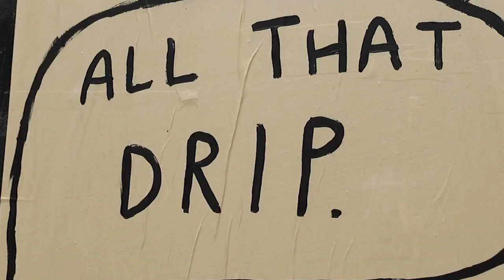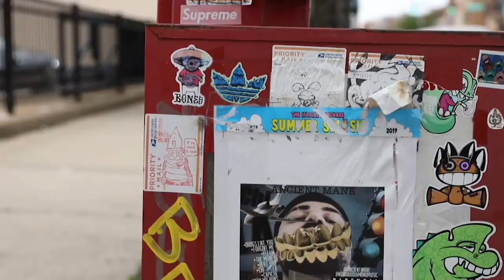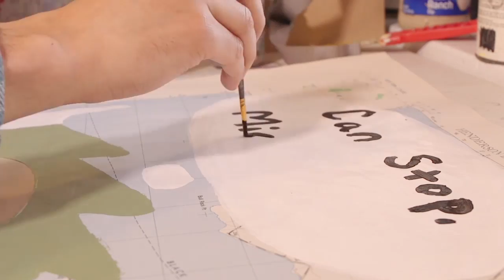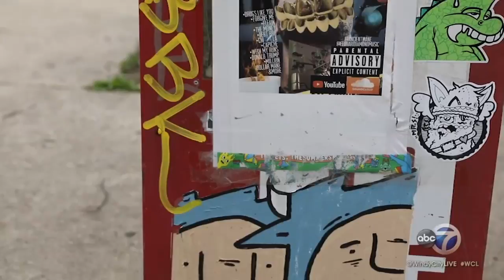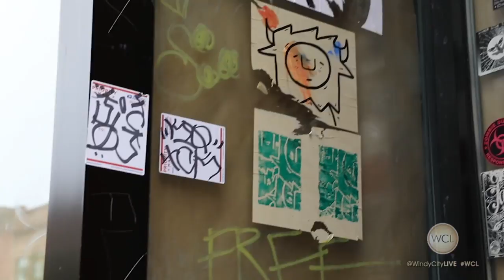Word On The Street: Penny Pinch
'Word On The Street' takes a closer look at street art in Chicago and the artists behind it. Some is perfectly legal...some is not.